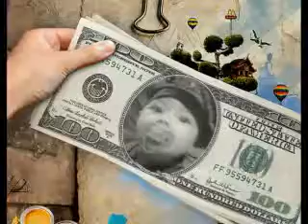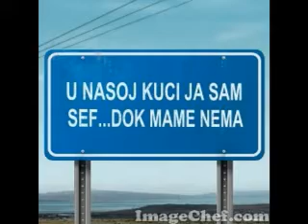FARIZADA NITKO NIJE KAO MAJKA-DAVID KNEZEVIC